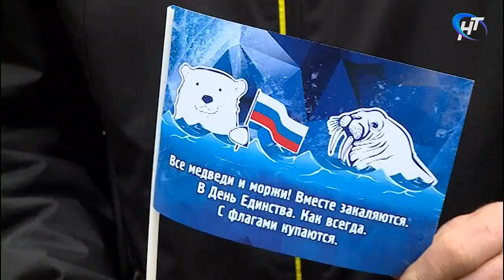Новгородские моржи вышли на заплыв с флагами ко Дню народного единства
Самые закаленные спортсмены – новгородские моржи – вышли на первый старт еще до официального начала зимнего сезона. Заплыв с флагами они посвятили Дню народного единства.